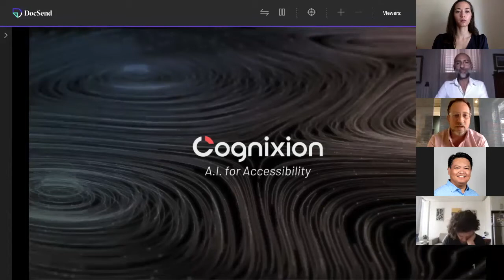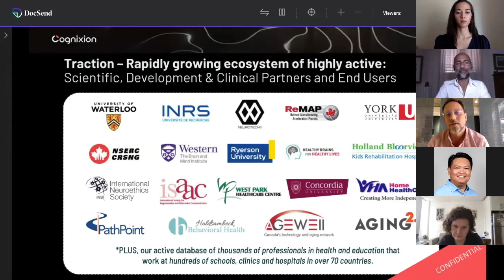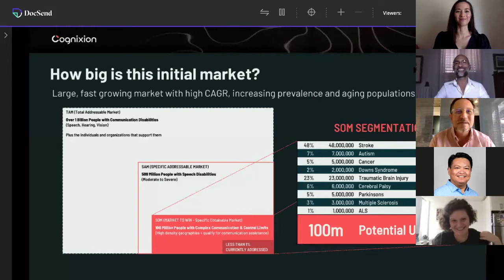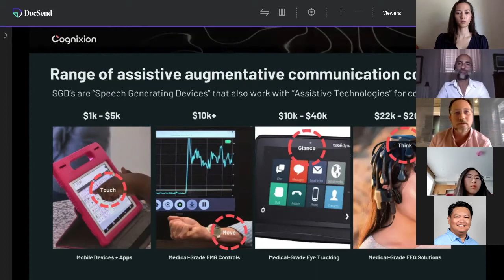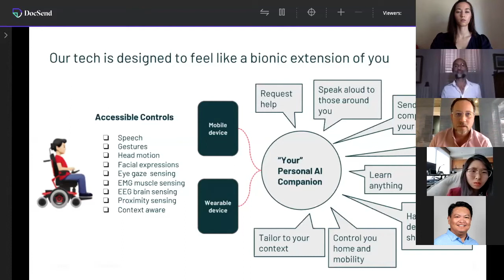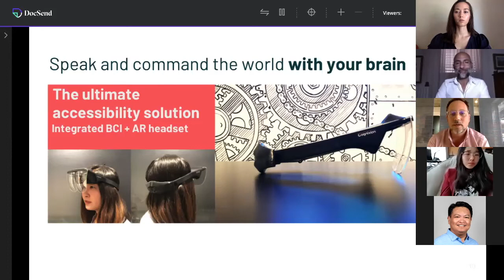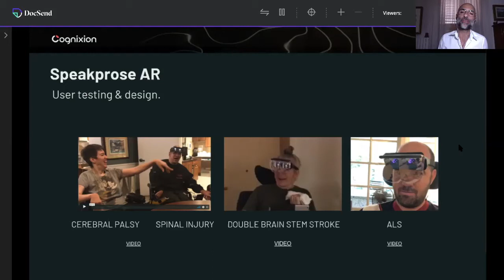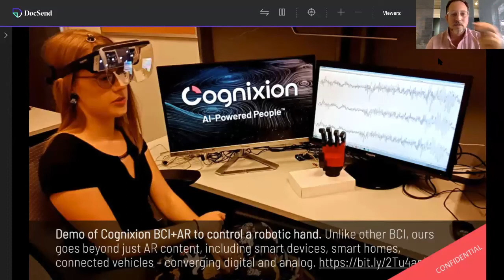AI-Powered Society | Simeone Scaramozzino with Andreas Forsland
TransTech Milan presents "Transcendent Humans in an AI-Powered Society"
Simeone Scaramozzino, Chapter Leader of TransTech Milan, discusses universal design and societal transformation with Andreas Forsland, Founder & CEO of Cognixion, a mission-driven company aiming to unlock speech for people with communication disabilities by building accessible and affordable neuroprosthetic software and wearables.
Recognised as a top 21 neurotech startup to watch, Cognixion is focused on scaling up the transformation of over 100 million lives and translating universal design approaches for everyone by focusing on the most challenging human interaction needs.